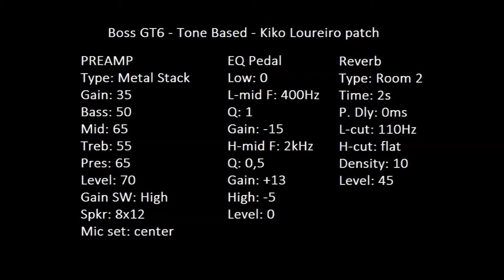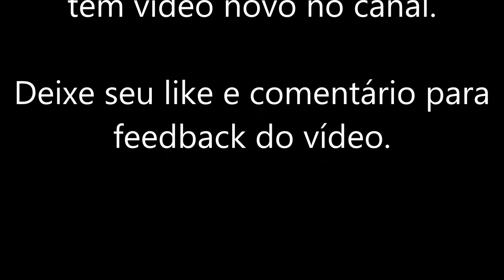Tone Based - Boss GT6 - Kiko Loureiro patch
Hoje no Tone Based: Boss GT6 - Kiko Loureiro patch - Detalhes na tela

Tone Based brings tonight: Boss GT6 - Kiko Loureiro patch - Tone Details on screen

Patch criado com base no Laney VH100 usado por Kiko Loureiro desde os anos 90 onde participou do Angra e seus 3 álbuns solo e se não me engano, ele ainda usa agora que está no Megadeth. Kiko é uma referência não só para a guitarra como para o cenário musical onde conseguiu trazer uma mistura homogênea da cultura brasileira vinculando ao metal tradicional.

Para este patch usei o Metal Stack que tem uma ótima sonoridade mas precisei usar o EQ pedal para trabalhar algumas frequências... Usei o pedal de reverb também e antes também estava com o delay mas estava me atraplhando um pouco. Caixa 8x12 para garantir um punch sonoro melhor, quase "chug".

Usei apenas músicas dos álbuns solo dele.